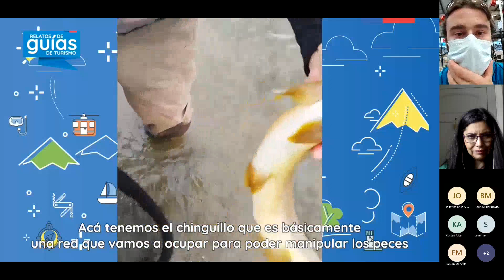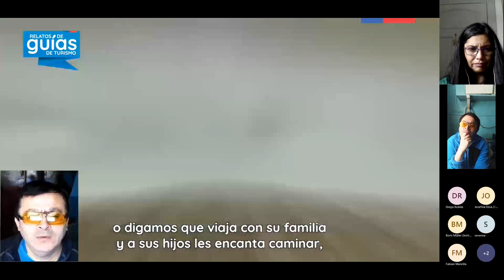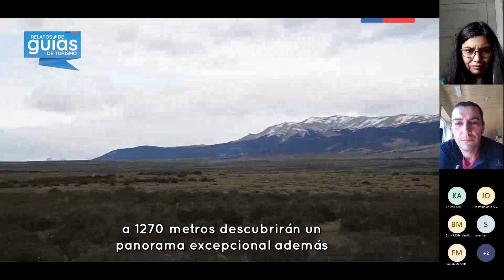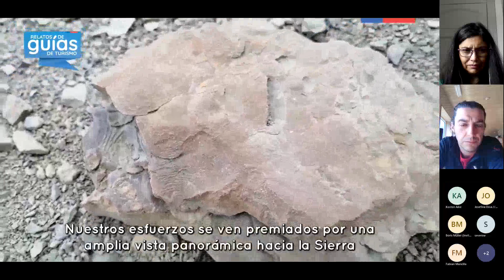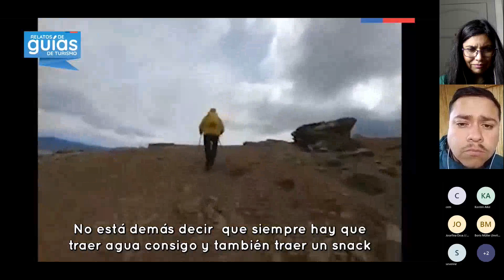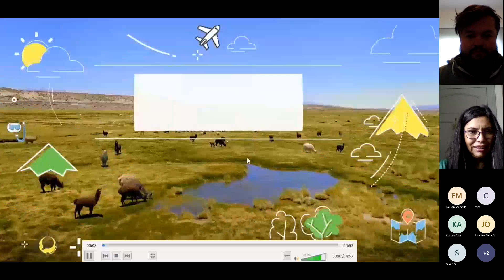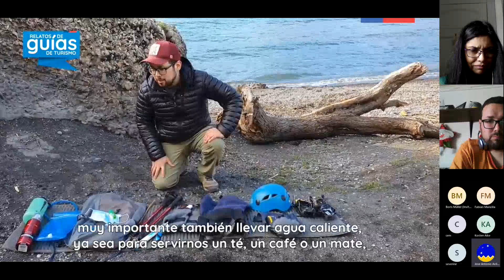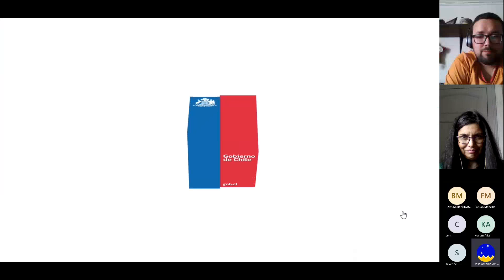Sesiones Virtuales Relatos de guías Magallanes - 26 Noviembre 2021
Grabación de la sesión virtual de Relatos de guías Magallanes realizada el 26 Noviembre 2021

Los guías que presentaron en esta ocasión fueron:

Diego Roberto Robles
Nicolás Adolfo Crisóstomo
José David Calisto
Cem Inal
Fabián Andrés Mancilla
Boris Alfredo Müller